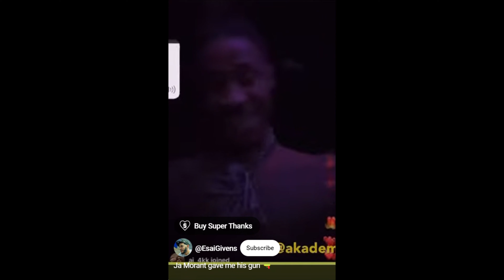Top 10 Storylines of 2023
The year went by fast, but don't worry. Me and Juice gotcha covered, with our Top 10 Storylines of 2023. From Deion to Montgomery, Tank's knockout to Ja's gun fetish, we gotcha covered.